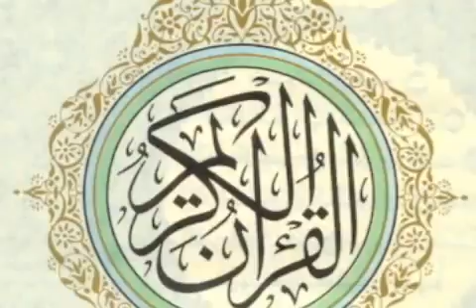095 AT TIN + TERJEMAH